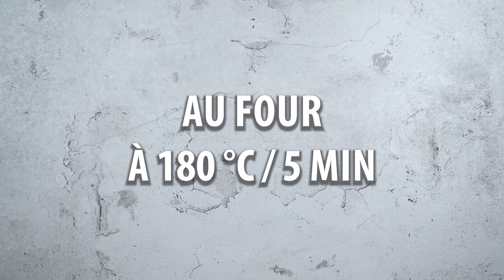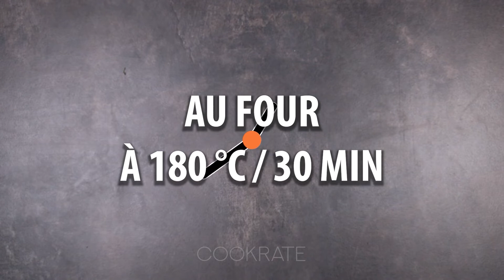Un dîner qui vaut de l’or ! Pommes de terre, courgettes et carottes. Au four!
Ingrédients:
courgettes - 350 g
pommes de terre - 350 g
carottes - 200 g